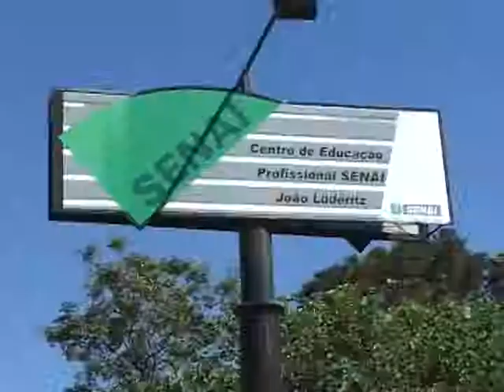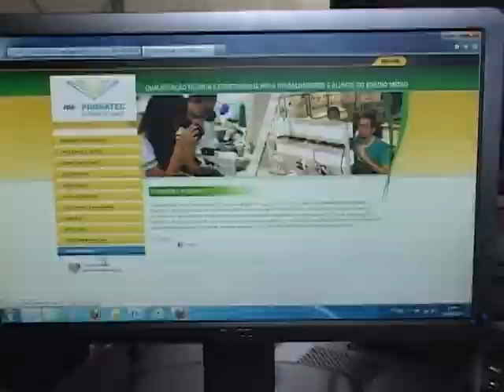Programa Nacional capacita jovens de baixa renda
O Programa Nacional de Acesso ao Ensino Técnico e Emprego é uma ótima oportunidade de capacitar a mão de obra de pessoas de baixa renda. Conheça esse programa na reportagem de Giana Trevisan.